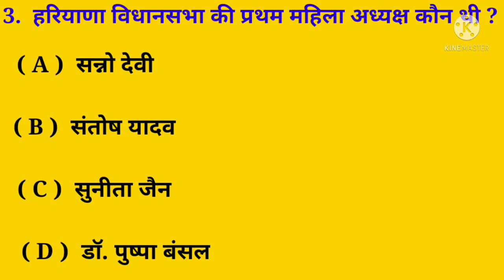Haryana General Knowledge l HSSC CET Exams l All Haryana Govt. Jobs l By BSG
Video Editting  Kinemaster App
haryana gk 1500 questions in hindi
हरयाणा गक
haryana gk questions in english
हरयाणा गक क़ुएस्तिओन्स
haryana gk arihant
haryana gk arihant pdf
haryana gk app
haryana gk all
haryana gk arihant book
haryana gk all previous year questions
haryana gk and current affairs
haryana gk arihant 2021
haryana gk book
haryana gk book pdf
haryana gk book in hindi
haryana gk best book 2021
हरयाणा गक बुक
haryana gk current question
haryana gk current 2021
haryana gk current affairs october 2021
haryana gk current affairs quiz
haryana gk district wise pdf in hindi
haryana gk diwan sir
haryana gk download
haryana gk drishti ias
haryana gk diwan sir book
haryana gk district wise pdf in hindi download
haryana gk dikhao
haryana gk district wise in hindi
haryana gk english
haryana gk english book
haryana gk e book
haryana gk exam
haryana gk eklavya book
haryana gk eklavya book pdf
edu relation haryana gk
apex e class haryana gk
haryana gk for htet in hindi
haryana gk free mock test
haryana gk for patwari exam
haryana gk for gram sachiv
haryana gk for cet 2021
haryana gk for htet pdf
haryana gk gram sachiv
haryana gk group link
haryana gk geography
haryana gk guru
haryana gk gs
haryana gk ghatna chakra
haryana gk ghatna chakra pdf
haryana gk hindi pdf
haryana gk htet
haryana gk hand written notes pdf
haryana gk history quiz
haryana gk history in hindi
हरयाणा गक हिंदी
haryana gk important question
haryana gk in hindi pdf
haryana gk in english 2021
haryana gk important question pdf
haryana gk important topics
haryana gk in english book
haryana gk jila wise
haryana gk jewellery
haryana gk job target
haryana judiciary gk
haryana current gk january 2020
haryana gk for job
jilewar haryana gk
jind haryana gk
haryana gk ke question
haryana gk ki best book
haryana gk knowledge
haryana gk ki pdf
haryana gk ke most important question
haryana gk ki video
haryana gk ke question answer
हरयाणा गक के क्वेश्चन
gk haryana gk
haryana gk gktoday
haryana gk latest
haryana gk lucent
haryana gk latest 2021
haryana gk latest book
haryana gk latest book pdf
haryana gk latest question in hindi
haryana gk latest pdf
हरयाणा गक लेटेस्ट
all haryana gk
all haryana gk pdf
haryana all district gk pdf
haryana gk all topics
haryana all current gk in hindi
haryana gk all notes
आल हरयाणा गक
haryana gk mcq in hindi
haryana gk mcq pdf
haryana gk mcq book
haryana gk most important question pdf
haryana gk manchitrawali book
haryana gk notes
haryana gk ncert book
haryana gk notes in english
haryana gk new question
haryana gk ncert book pdf
haryana gk notes pdf in hindi
haryana gk november 2021
हरयाणा गक नोट्स
n.s. panghal haryana gk pdf
n.s. panghal haryana gk
haryana gk online test
haryana gk one liner book pdf
haryana gk option type question
haryana gk online course
haryana gk objective book
haryana gk one liner book
haryana gk online class
हरयाणा गक ऑनलाइन टेस्ट
haryana gk pdf download in hindi 2021
haryana gk pdf in hindi 2021
haryana gk pdf in english
haryana gk pardeep sir
हरयाणा गक पीडीएफ
haryana gk quiz
haryana gk questions in english 2021
haryana gk quiz in english
haryana gk questions pdf
haryana gk questions in english pdf
study iq haryana gk
haryana gk rohtak
haryana gk reasoning
haryana gk r gupta pdf
haryana gk r gupta
haryana gk rakesh yadav pdf
haryana gk river
haryana gk rbd
gk questions related to haryana
r gupta haryana gk book pdf
r gupta haryana gk
r gupta haryana gk book
haryana gk syllabus
haryana gk syllabus for htet
haryana gk syllabus for hssc
haryana gk sandeep dhayal
haryana gk samanya gyan
haryana gk syllabus for hssc in hindi
haryana gk state wise
haryana gk se related question
haryana gk topic wise pdf
haryana gk telegram group
haryana gk today
haryana gk topics
haryana gk trick
haryana gk topic wise mcq
haryana gk update
haryana gk unacademy
haryana gk update pdf
haryana gk udaan campus
haryana gk unique publication delhi
haryana gk book upkar pdf
haryana gk latest update
haryana gk by praveen udan
haryana gk video
haryana gk vidyapeeth book
haryana gk vidyapeeth book pdf
haryana gk video in hindi
haryana gk vidyapeeth times pdf
haryana gk vidyapeeth times
haryana gk video download
haryana vidhan sabha gk
haryana gk whatsapp group link
haryana gk wikipedia
haryana gk with answer
new haryana gk pdf
new haryana gk 2021
haryana gk new book pdf
haryana gk book new edition